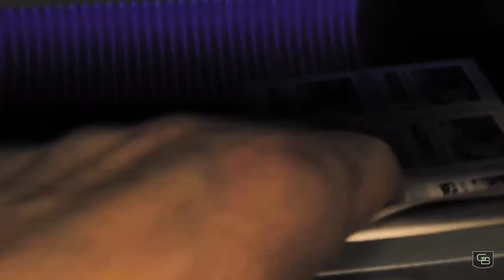ANOTHER NEW EXPERIENCE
Took on my first runway class with my daughter Alyssa and instructor Ms Denishia (IG @MSDENISHIA).